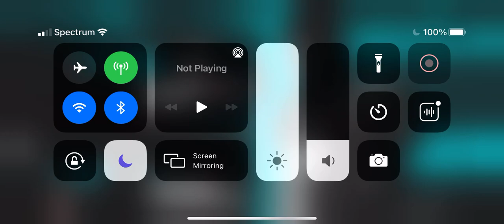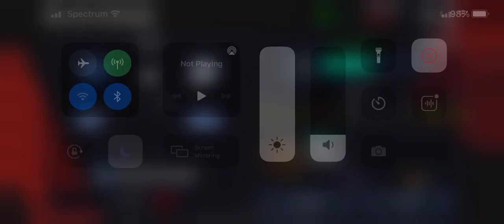Ching madden arena